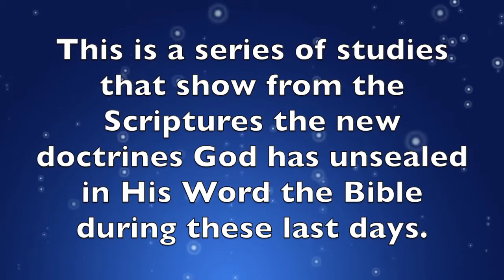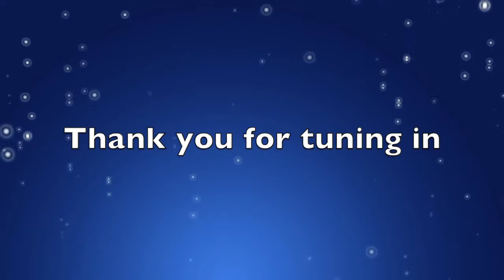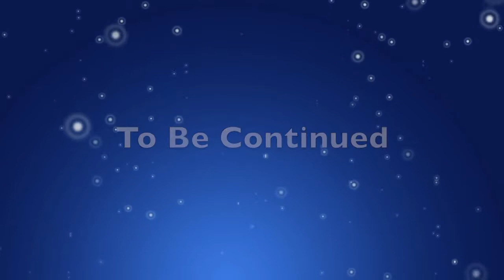Annihilation - Part 6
Study Topic: Annihilation Or Eternal Suffering

Speaker: Gunther von Harringa Sr.